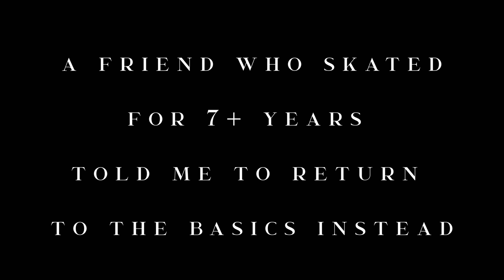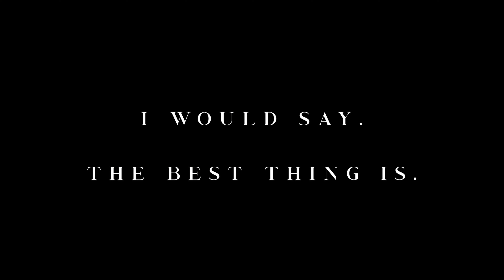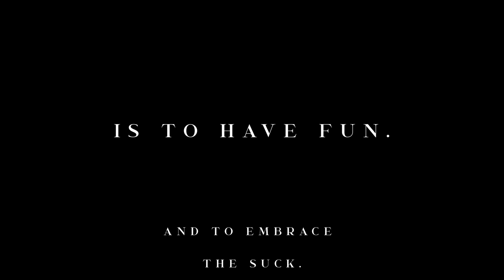a longboard dancing & freestyle short film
a little short film i created on longboard dancing & freestyle.